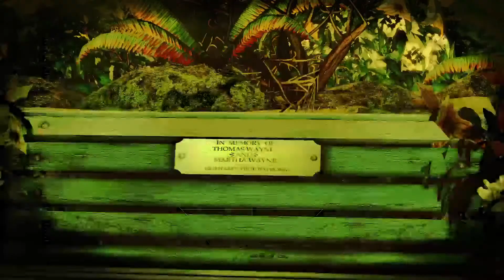Batman Arkham Asylum Story Walkthrough Part II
Welcome back to the channel. Join me live as I continue the story of Arkham Asylum! Batman Arkham Asylum is a video game developed by Rocksteady Studios and published by Eidos Entertainment in conjunction Warner Bros and DC Comics. A confrontation with the Joker at City Hall leads the Caped Crusader to the halls of Arkham Asylum. This time the Dark Knight finds himself trapped in a high security prison with his greatest enemies. Drop a comment in the chat or post your thoughts afterwards!